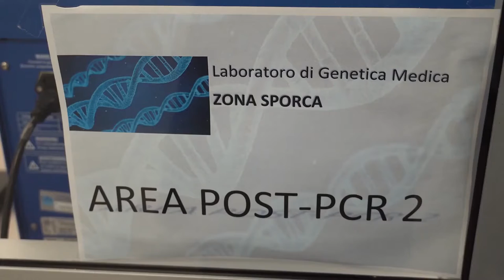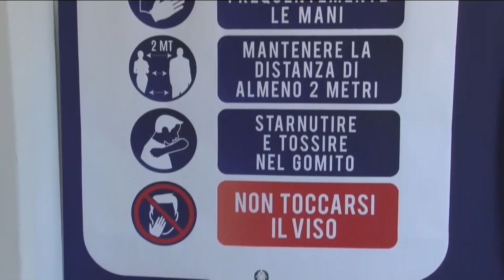Covid 19. Albani: "Abruzzo in linea con trend nazionale "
Salgono i positivi in Abruzzo ma i dati della nostra regione sono in linea con il trend nazionale. Ai nostri microfoni il dottor Alberto Albani al vertice della task force regionale per l’emergenza Covid 19